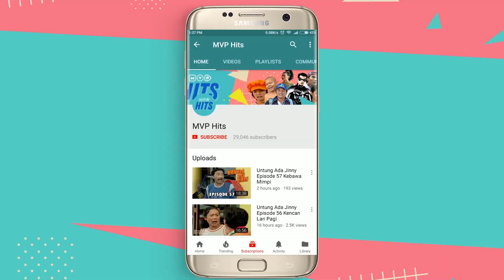FTV Tiga Orang Perempuan Episode 12 (Christine Hakim, Gunawan, Donna Harun, Iis Dahlia)